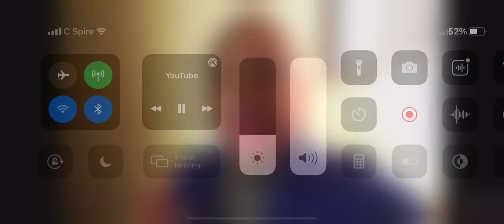Hold Out Aong On Organ, MAKE THIS GO VIRAl!!!